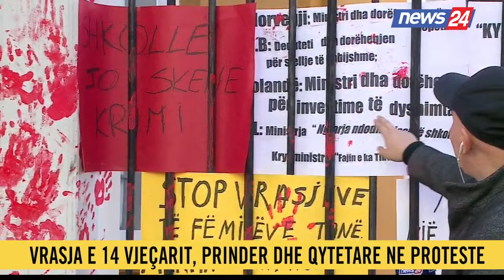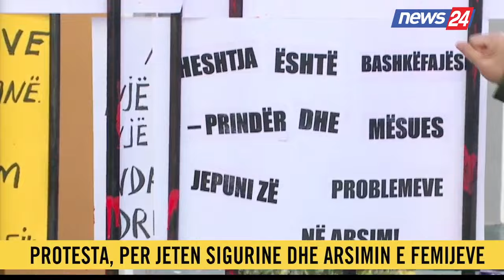Mbyllet protesta e qytetarëve pas vrasjes së 14-vjeçarit Martin Cani, ja çfarë ndodhi sot